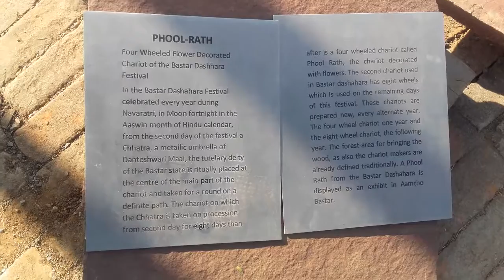Purkhauti Muktangan Museum Park Naya Raipur 8